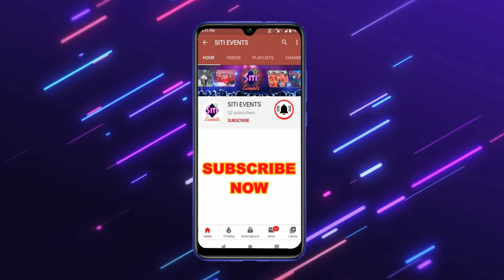Kolkata Rongali Bihu 2017 PART 2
Kolkata Rongali Bihu 2017

Our YouTube channel covering all the local events in and around West Bengal. It makes your event popular since the coverage/live of your event reaches to a large number of people. The events include sports, celebration of various festivals, live musical band performance, social activities and so on.